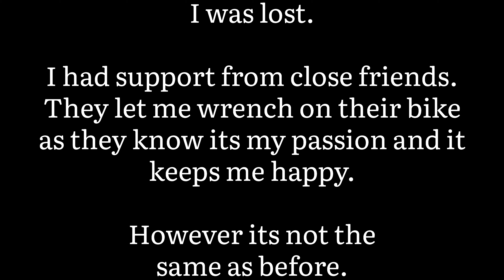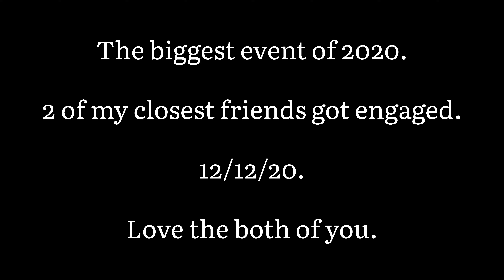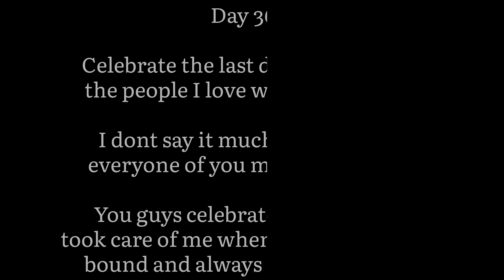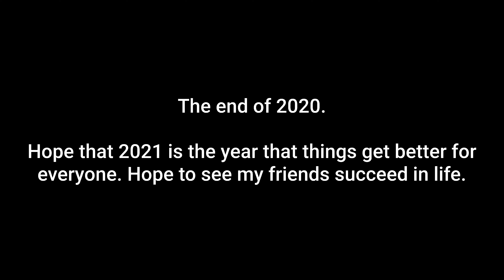2020 Was Shit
Events of 2020.
Song: The Funeral - Band of Horses